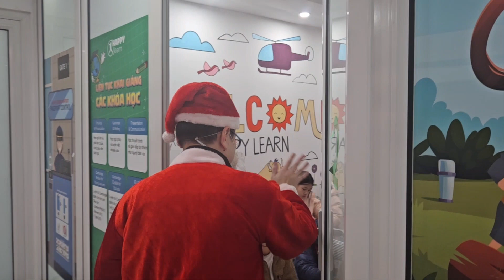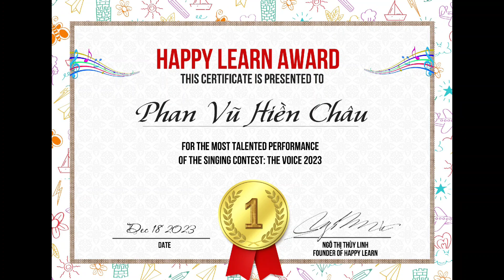Merry Christmas and Happy New Year 2024🎉